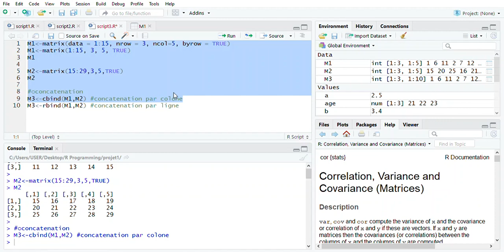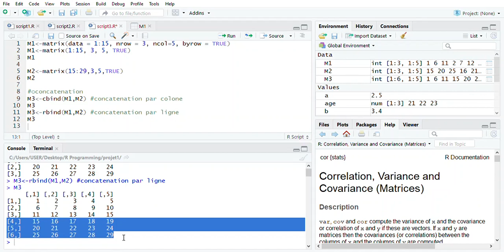Prise en main du logiciel R - Tutoriel 5/9: Les matrices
programmation R
Please check
the tutorials 1 part one and two
the tutorials 2 part one and two
 to be in page.